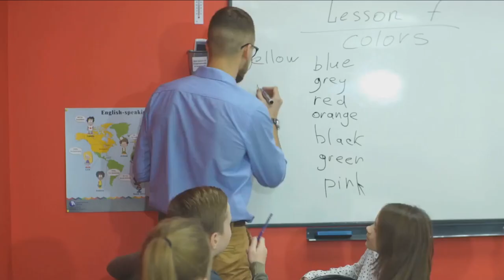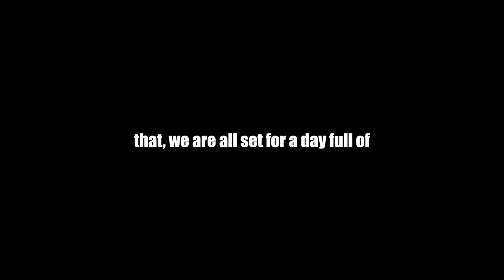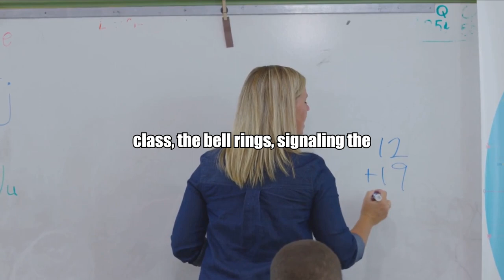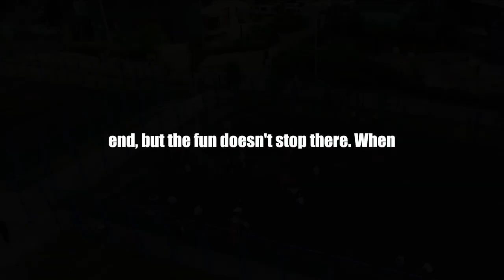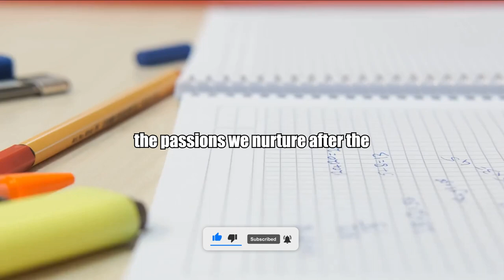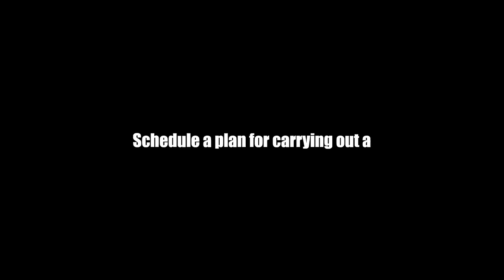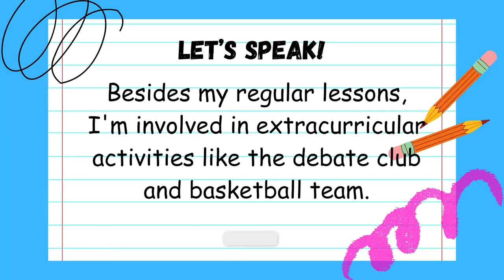English Listening & Speaking | A2 (Level 1-2) | My School Routine | Practice Routine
00:00 English Listening A2
07:11 English Speaking A2

In this video, we dive into a typical school routine, emphasizing lessons and hobbies for English learners at the A2 level. Join us as we explore a day in the life of a student, covering essential vocabulary and phrases along the way. Whether you're a beginner or looking to brush up on your English skills, this video is perfect for you! Let's learn together!

Embark on a captivating journey of language mastery with our English learning channel, a treasure trove designed to uplift and refine your English skills, no matter your proficiency level. Our commitment? To offer you the most engaging and effective way to soar in your English language journey – through the power of stories ✨.

Dive into our specially curated playlists, each tailored to match your English level and guide your progression:

Welcome, English enthusiasts! Ready to enhance your English in the most effortless and delightful way? You're in the perfect spot! Today, we bring you an enthralling session of English listening practice that will leave you in awe of your own progress. Experience the magic of learning English through captivating stories, all at your fingertips and ready to transform your language skills 🌟.

Our channel features an array of short stories in English, complete with subtitles, perfect for immersive listening practice. Whether you're actively engaged or letting the lessons seep in as you drift to sleep (yes, it's possible!), we're here to support your learning journey every step of the way 💤.

Don't let this chance to elevate your English fluency slip by.

In the comments, we're eager to hear from you! Suggest story themes, share your English learning voyage, or tell us about your corner of the world. Together, let's forge a global, welcoming community of English learners. Your voice is key to our collective success 🌍💬!

Join our vibrant community today. Let's embark on this enriching voyage to English mastery, making the process not just educational but truly exhilarating. Thank you for being an integral part of our growing circle of language aficionados 🎉🙏!